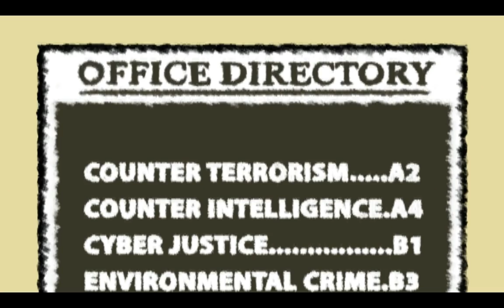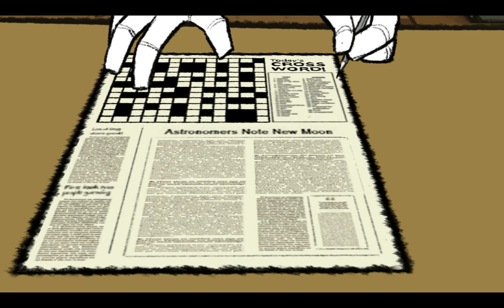Nelson Tethers: Puzzle Agent - Gameplay - Part 1/4 HD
Gameplay from Telltale Games newest IP, a puzzle game based on Grickle.
Running at 1680x1050.